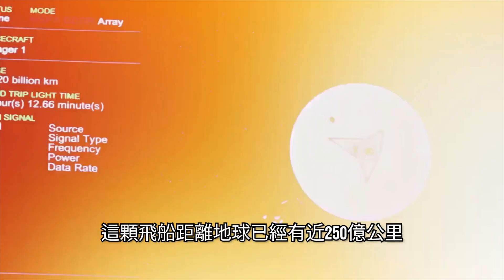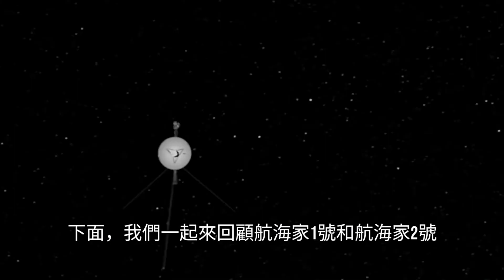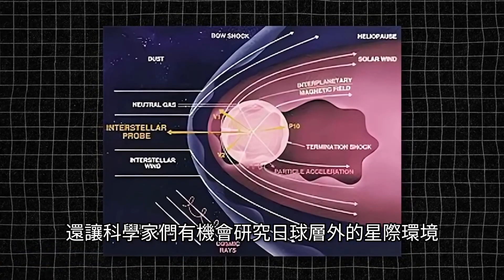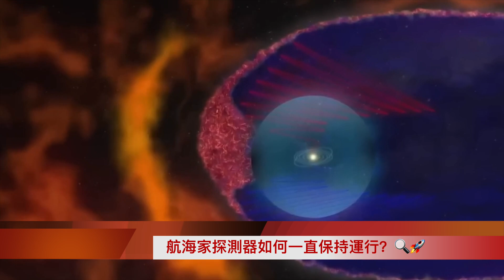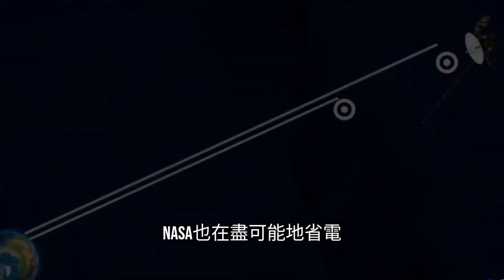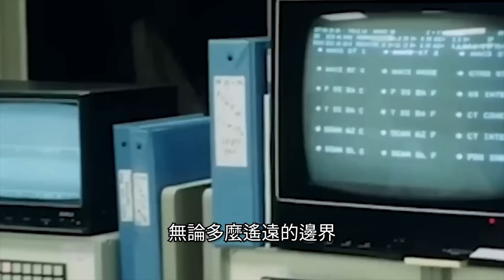Amazing Discoveries Of The Voyagers For 47 Years｜航海家號47年：完成的驚人發現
最近，NASA工程師們成功地讓航海家1號重獲新生。經過幾個月的故障排除，他們終於重新與這顆太空飛船取得了聯繫，讓它繼續在距離我們超過246億公里的地方發回數據！這艘飛船不僅跑得遠，而且一路上還帶給我們無數驚喜和挑戰。

要點：
01:41 航海家的起點 🚀🌌
02:32 令人驚嘆的初步發現 🤯✨
03:51 飛出太陽系——挑戰極限 🌠📡
05:17 航海家探測器如何一直保持運行？🔍🚀
06:32 太空時光膠囊——金唱片 🔥🌌
07:41 航海家計畫的遺產 🚀🛰️
08:48 未來展望 🌕👀